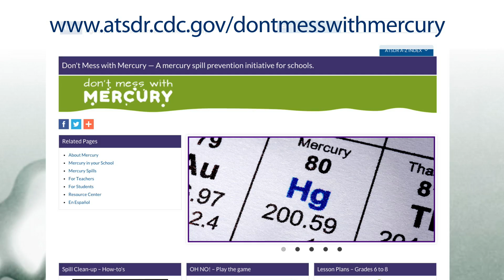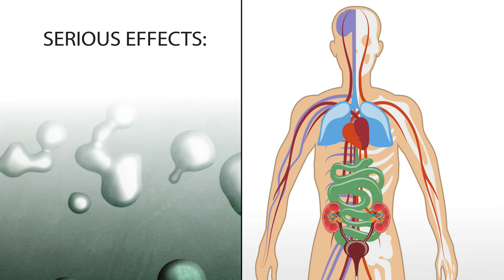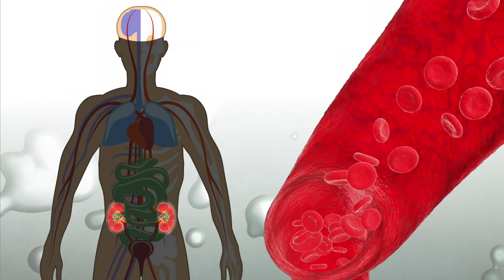Don't Mess with Mercury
“Don’t Mess with Mercury” was created for middle school students to teach about the dangers of exposure to elemental or metallic mercury. This short video explains what mercury is, where you might find it, how it affects the body and what to do if you come across it.